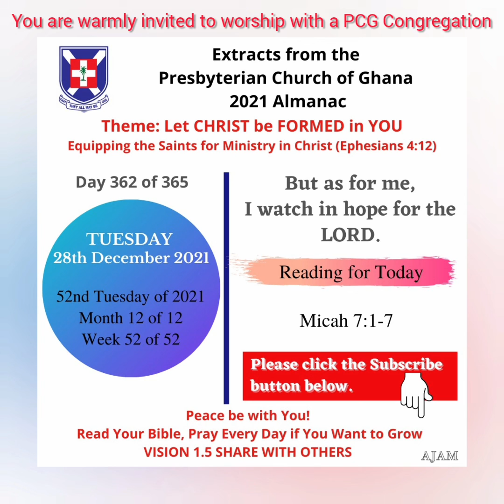Presbyterian Church of Ghana PCG Almanac Bible Reading 28.12.2021 Micah 7:1-7 Akua Mayve